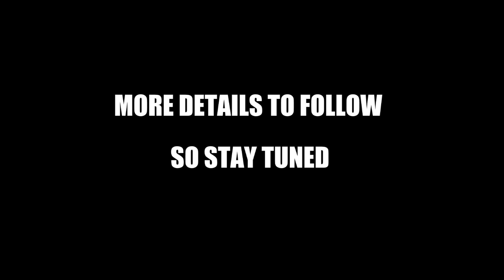Upcoming Interview with SIFU KISU!!!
We're getting ready for another KorraScope interview, this time with martial arts master Sifu Kisu! Send us your questions and we'll ask him the best ones!